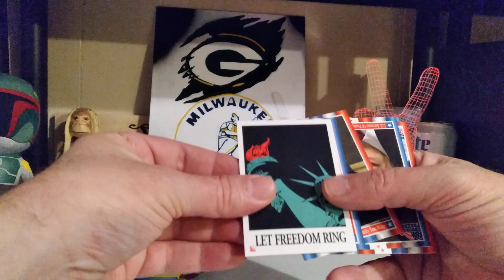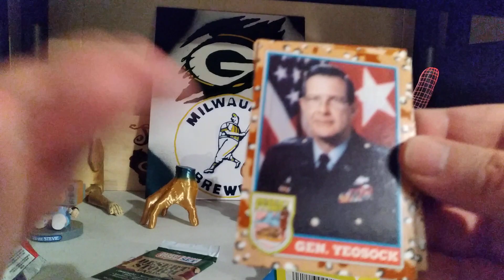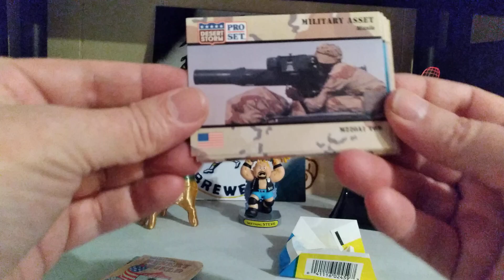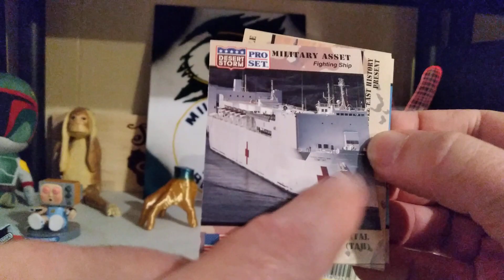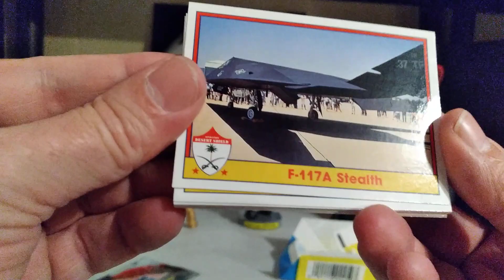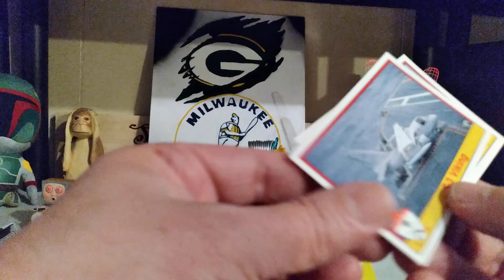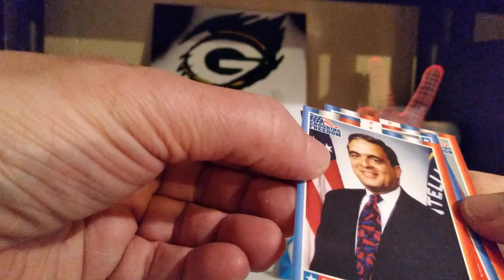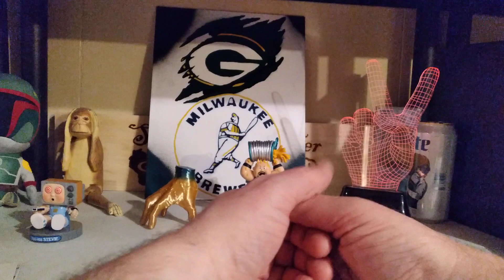Memorial Day Monday! Thank you all!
Thank you for your service @Mr.Enfuego @ALeagueofHerOwn @thegrimripper6888 @RedBeardBreaks @FirestarterBreaks and all those I have forgotten.  Special thanks to those that gave their lives so we can do what we are doing!